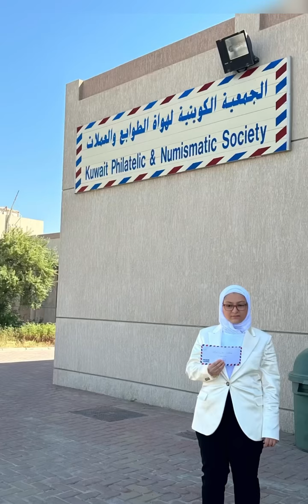Life Skills #40 :Community Places -Post Office 🏣.